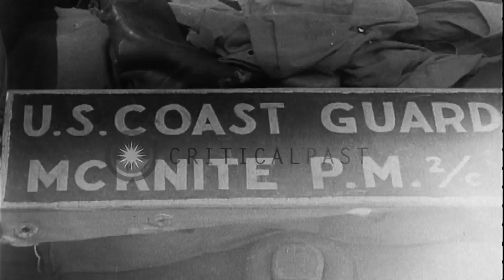Unloading of supplies and troops during the Utah Beach consolidation after D-Day ...HD Stock Footage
Unloading of supplies and troops during the Utah Beach consolidation after D-Day Invasion of France

Unloading of supplies during the consolidation on the Utah Beach after the D-Day invasion of Normandy. USS Bayfield (APA-33) in the water. A jeep loaded onto a rhino barge from the ship. Loaded LCT (Landing Craft, Tank) underway. African American soldiers disembark from an LCM (Landing Craft, Mechanized) onto a causeway. The LCM loaded with troops. Barrage balloons in the sky. Location: Normandy France. Date: June 15, 1944.

57,000+ broadcast-quality historic clips for immediate download.